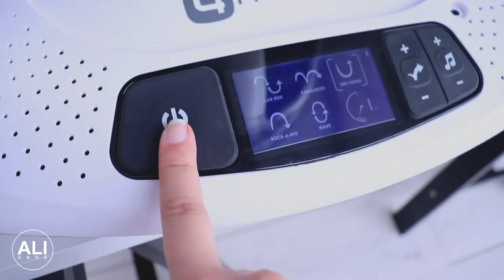HAMACA MAMAROO 4.0 Y SUS MOVIMIENTOS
Mecer al bebé es uno de los muchos gestos que tenemos al cabo del día con nuestro pequeño. La Mamaroo 4.0 reproduce de manera idéntica los movimientos que efectúa la madre o el padre de forma completamente natural gracias al registro de éstos mediante los sensores incorporados. Por otra parte y aportar aún más tranquilidad al bebé, el dispositivo cuenta con varios sonidos basados en la naturaleza, ofreciendo así un descanso profundo.